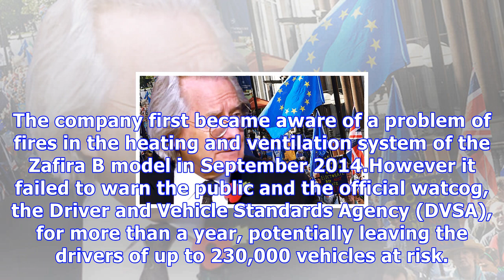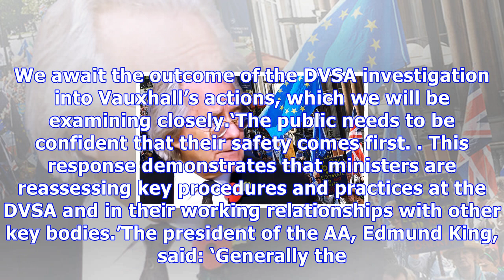Breaking News Today Cars will fail their mot if maker hasn't fixed known probs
Published: 21:02 EDT, 2 November 2017 | Updated: 21:03 EDT, 2 November 2017 Car giants have been warned their vehicles will be taken off the road if they fail to repair known safety problems. A database for garages will identify vehicles with a hidden manufacturer’s fault and these will automatically fail an MoT test. This means that garages will stop them being driven away even if they pass the normal checks on roadworthiness. The new rules are being considered following a scandal involving Vauxhall Zafira B cars which caught fire due to a defect such as this one in November 2015 in south west London Cars subject to recalls will not pass their MoT if the defect has not been repaired The system will turn the screw on manufacturers that are slow to identify and repair the faults, but it could also give a nasty shock to the car owner. And last night, motoring organisations said the MoT failure system should only be used in relation to the most dangerous manufacturing faults in order to minimise disruption for drivers. The new rules come in response to the scandal involving Vauxhall and a series of terrifying fires involving its Zarifa cars. The company first became aware of a problem of fires in the heating and ventilation system of the Zafira B model in September 2014.However it failed to warn the public and the official watcog, the Driver and Vehicle Standards Agency (DVSA), for more than a year, potentially leaving the drivers of up to 230,000 vehicles at risk. Subsequently, some of the cars that were recalled and repaired also caught fire. Vauxhall then blamed third party garages for shoddy work rather than admitting to further problems with the way the cars were made. An investigation by MPs on the House of Commons Transport Select committee condemned Vauxhall for a ‘reckless disregard for safety’.It said the firm ‘should have acted more quickly to address the problems once it became clear that all the causes of the fires affecting the heating and ventilation system had not been found’.Yesterday, (thrs) the Department for Transport outlined a series of safeguards designed to ensure manufacturers carry out proper repairs as soon as problems are identified. The DVSA is still investigating the way Vauxhall handled the recalls process. In the meantime, the Government said action is being taken to prevent a repeat of the scandal. Significantly, the details of all vehicles where manufacturers have admitted to a safety flaw and the need for a repair will be on a central database used by garages which carry out MoT tests. The Government said the DVSA is working with the Department for Transport ‘to investigate the possibility of automatic fails, at MOT stage, for the severest unremediated defects’.This would take dangerous cars off the road until they are repaired, however it would also be a burden for the vehicle owners. Ministers hope the system will increase the pressure on manufacturers to ensure vehicles are traced and fixed. The Government said the DVSA is also reviewing its enforcement powers to police and punish car giants that fail to identify and fix known safety flaws. There have also been improvements to the method of reporting and managing safety recalls. Chairman of the Transport Committee, Lilian Greenwood MP, said: ‘I am pleased that the Government has listened to, and is acting upon, the recommendations made by the Committee in the last Parliament.‘Vauxhall customers are, quite rightly, still looking for answers. We await the outcome of the DVSA investigation into Vauxhall’s actions, which we will be examining closely.‘The public needs to be confident that their safety comes first. This response demonstrates that ministers are reassessing key procedures and practices at the DVSA and in their working relationships with other key bodies.’The president of the AA, Edmund King, said: ...